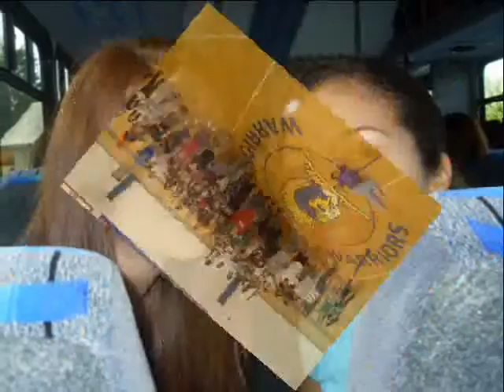High school Retreat Ocp 2008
SOme of the best memories captured on the retreat with Orlando Christian Prep students.